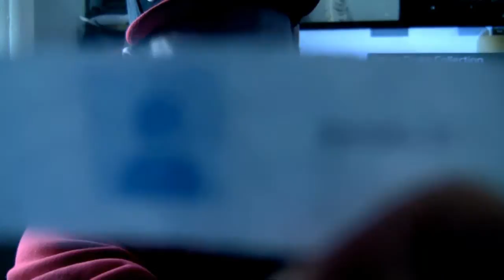and the winner is...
Here is the contest winner, goto
and claim your prize!!!